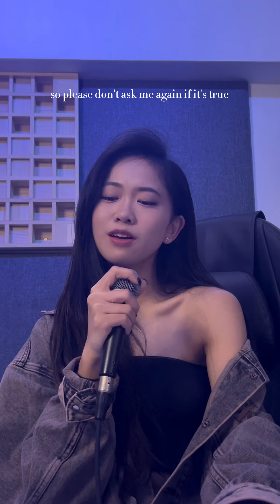BASED ON TRUE STORIES EP.6 i don’t know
He just walked away
I don’t wanna find out if its true
I don’t wanna know
But I think It’s time to go
So please don’t ask me again
If it’s true
I don’t know
I dun wanna know